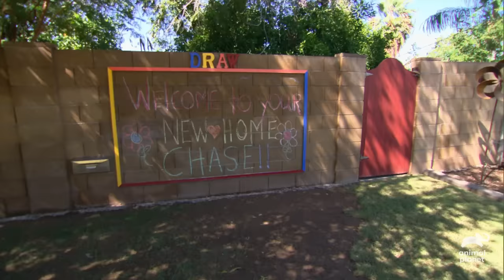Chase the Dog Joins the Family Farm | Pit Bulls & Parolees | Animal Planet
Tia has the perfect pup in store for an adopter with chickens, a duck, and another dog. Unfortunately, this means Mariah is forced to conquer her greatest fear: CHICKENS!

About Pit Bulls & Parolees:
Tia Maria Torres and her family at the Villalobos Rescue Center work tirelessly to change the stereotypes surrounding pit bulls.